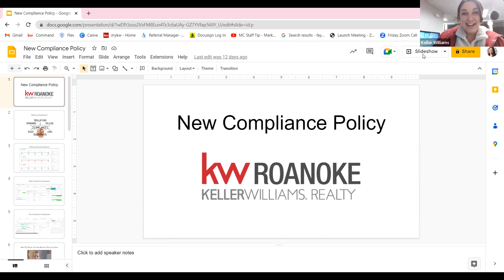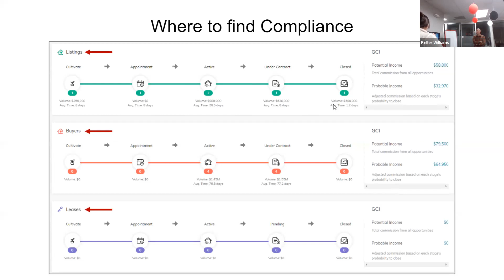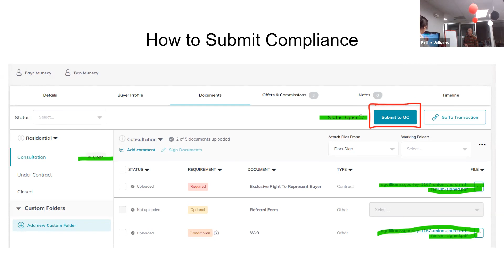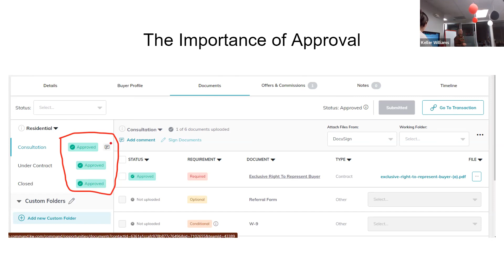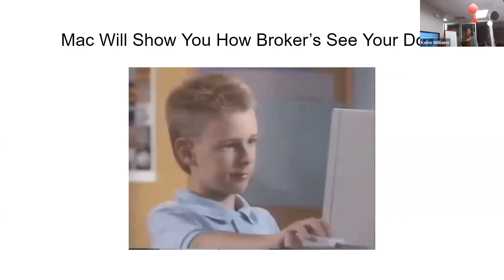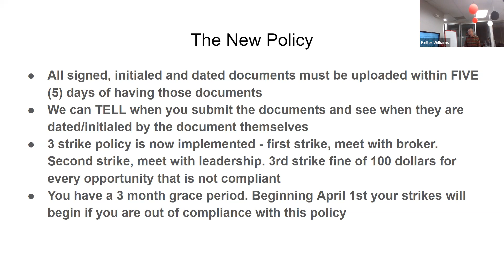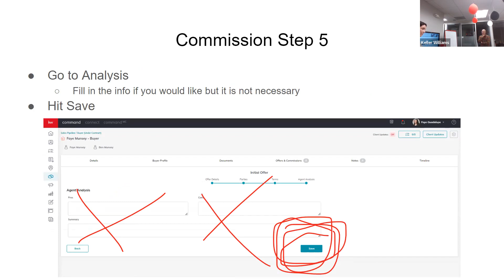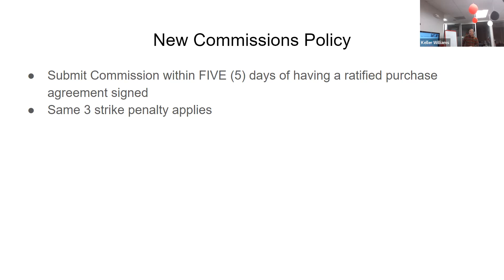Mac and Faye January Compliance Policy Class